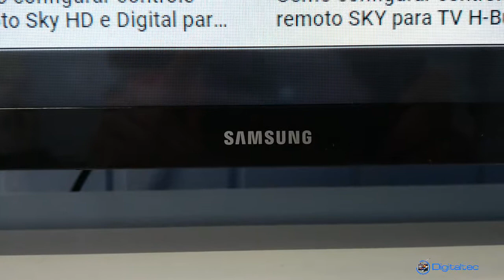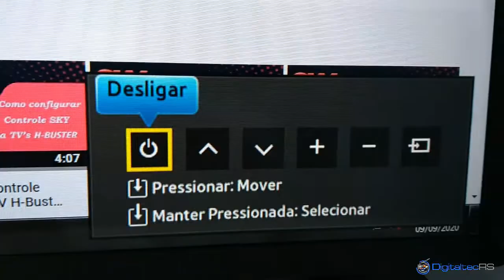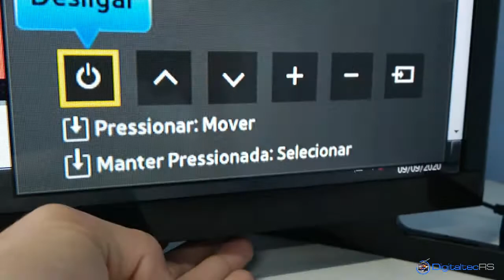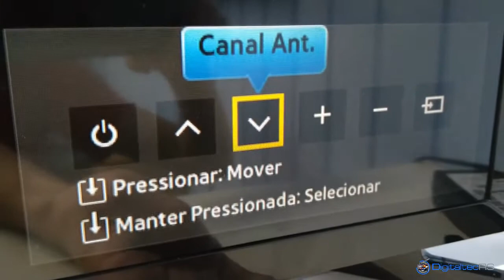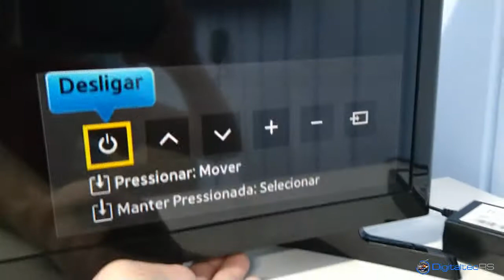Como usar a Tv Samsung UN32J4000AG UN32J4300AG mesmo sem o controle remoto ligar trocar de canal etc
Neste vídeo demonstro na prática como usar as funções básicas das TV's Samsung UN32J4000AG e UN32J4300AG mesmo sem o controle remoto!

Precisando de um controle Smart para sua TV Samsung UN32J4300AG?

Segue o link para comprar um controle remoto para sua Tv Samsung na Shopee: